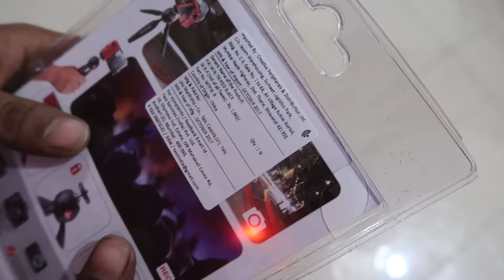Manfrotto PIXI Black - Mini Compact Table Top Tripod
Namaskar, Dosto is video mein unboxing karne jarahu Manfrotto Pixi Tripod, Black

The Manfrotto PIXI MTPIXI-B mini table top tripod will set you back around $25 US and upwards depending on where you purchase it and which country you live in.

 Its going to be suited to a number of uses where discretion, size and weight are contributing factors to your purchasing decision.

Fabricated from stainless steel and black Adapto polymer, the PIXI supports up to 2.2 pounds while weighing only 6.7 ounces.

Its built-in ball head has a 1/4"-20 camera screw and a unique design that allows adjustments and locking with a single push button. Besides cameras, the PIXI is also ideal for iPhones outfitted with the optional Manfrotto KLYP, and other small devices.

Main Camera - Canon G7X Mark ii

Secondary Camera / Primary Phone

10 Inch TRIPOD For Mobile

6 Inch TRIPOD For Mobile

DSLR/MOBILE TRIPOD

Mobile Holder

All content used Except Background music is copyright to ashutosh khande, Use or commercial display or editing of the content without proper authorization is not allowed.